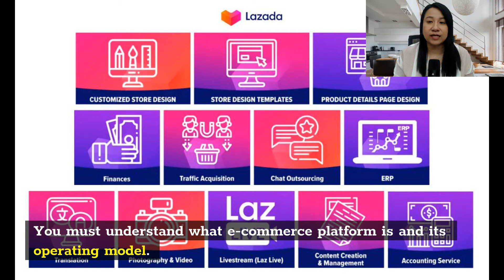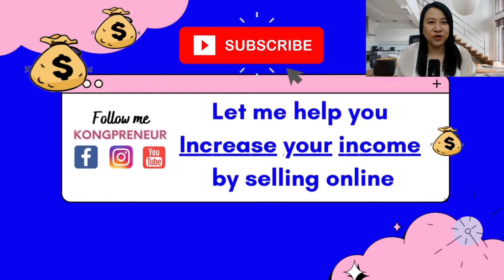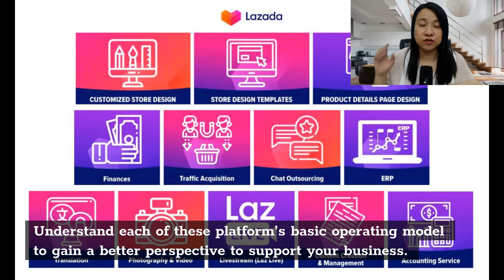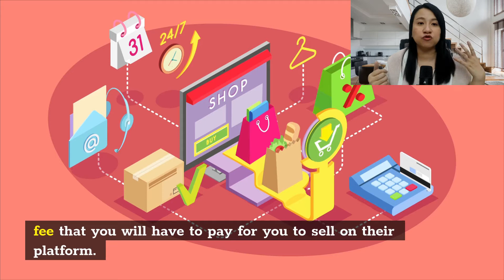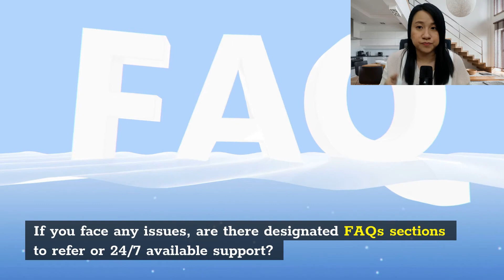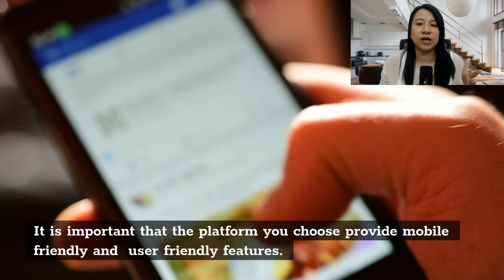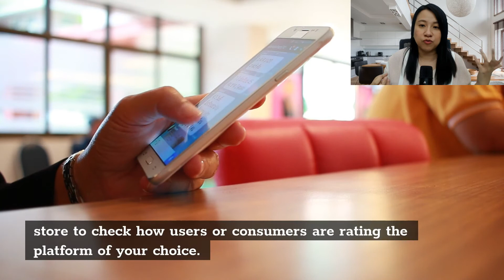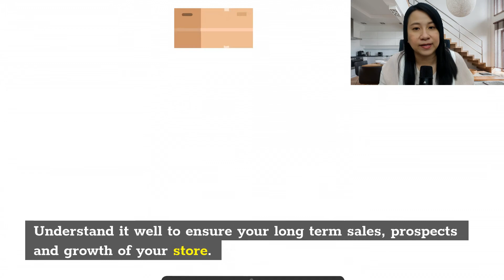Which Ecommerce Platform Should You Sell In ? [HOW TO CHOOSE THE BEST ECOMMERCE PLATFORM]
How to choose the best ecommerce platform for you to sell well ?
There are many ecommerce platforms in Asia, and one of the best 2 is Lazada & Shopee, but what makes them the better ones & what factors you need to know ?

 If you seriously want to be a ecommerce entrepreneur, let me guide you step by step .Click on this link :

Hi I am Kong : I help and guide business owner to start their online business, grow and explode their sales.
1) Lazada Certified Trainer on Lazada University and HRDF Certified Trainer
2) Ecommerce Business Consultant and Passive Income Lifestyle Coach
3) CEO of Big Care Mart (Top Online Seller Health & Beauty Category)

If you would like more tips on how to become a successful entrepreneur :